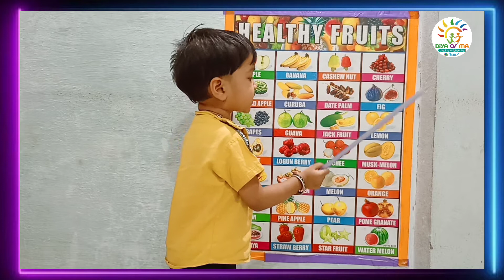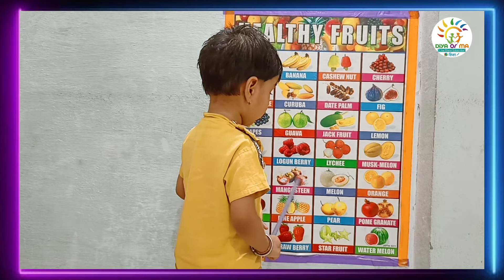learn fruits for kids | फलों के नाम हिंदी मे | fruit names in english | fruit name | DIYAorA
इस विडियो मे हमने "बच्चों के लिए learn fruits for kids | फलों के नाम हिंदी मे  | fruit names in english | fruit name की  इस विडियो में  जानकारी दी है जोकि बच्चों को होना जरूरी हैं "
Fruits Name | फलों के नाम  |  Fruits name with pictures | Fruits name in hindi | हिंदी में फलों के नाम

Learn to Counting 1 to 100 | 123 numbers | one two three | 1 to 100 Counting 1 | से 100 तक गिनती

Fruits Name in Hindi and English | फलो के नाम हिन्दी एवं अंग्रेजी भाषा में | Fruit Names List

DiYAorMA,
learn fruits,
fruits song,
fruit names in english,
fruit names with spelling,
fruit names with pictures,
fruit name,